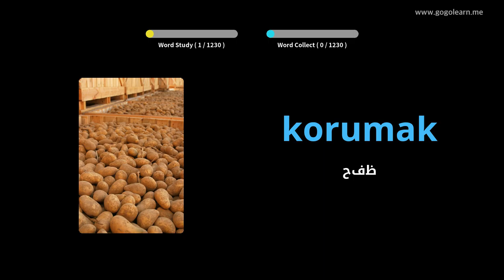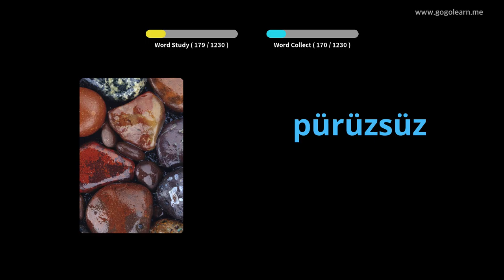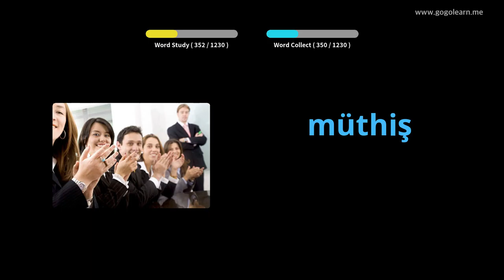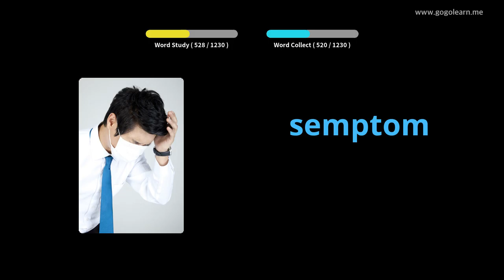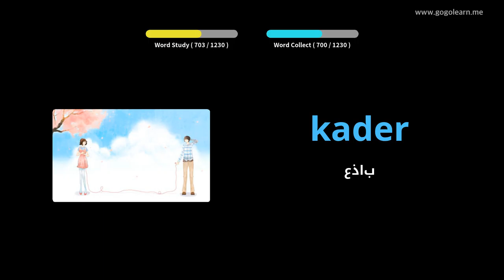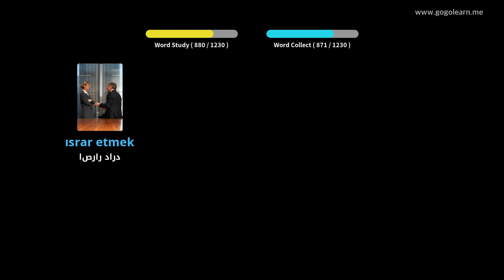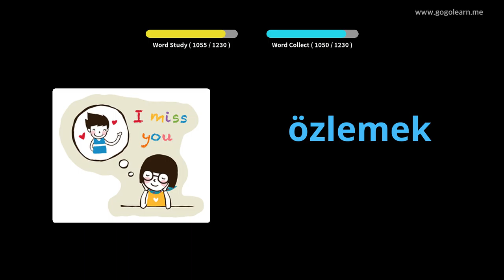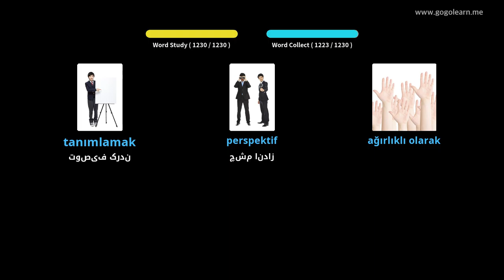دانشجوی واژگان ترکی | Golearn